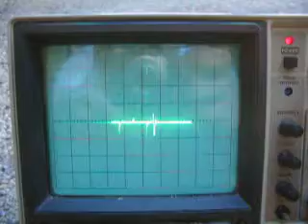tachometer signal video 9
This is the "tach" signal (negative terminal of the ignition coil) of a GM HEI distributor after being run through an RC filter.

RC filter values:
1uf, 100ohm

scope settings:
2v, 5ms, 10x reduction at probe